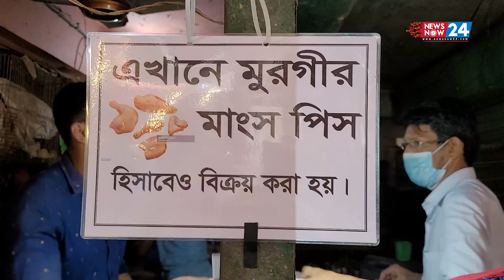৬০ টাকাতেই ফার্মের মুরগি খাবে চট্টগ্রামবাসী, কয়েকজন মিলে কেনা যাবে একটি মুরগি। Newsnow24